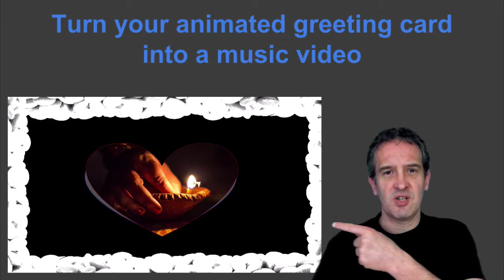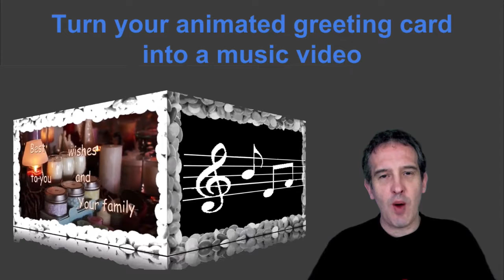Promotion Video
This is a promovideo for the  Udemy course on tuning your animated greeting card carousel into a music video.